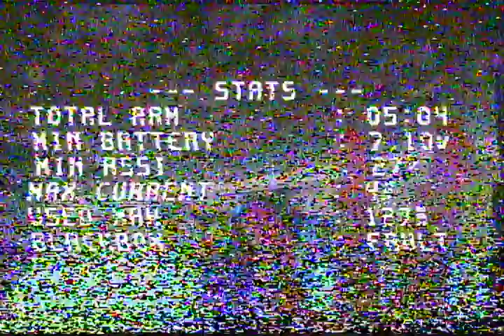brlajar blusukan dikit dikit